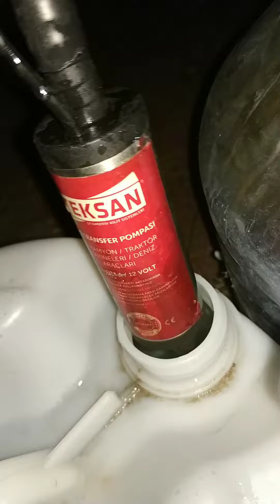12 VOLT SIVI AKTARMA,TRANSFER POMPASI (DALGIÇ POMPA)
12 volt Teksan marka sıvı aktarma transfer pompasi

12 volt dalgıç pompa

12volt dalgıç pompasının kaç saniyede ne kadar sıvı aktardığını test ettim 110 saniyede 19 litre aktarıyor